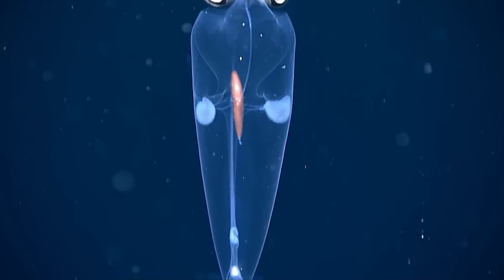When the camouflage is too good.....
Probably the coolest defense mechanism in the animal kingdom belongs to the glass squid. Survival in the open ocean can be really difficult and this animal has responded with a really cool adaptation.

Video footage courtesy of the NOAA Office of Ocean Exploration and Research.